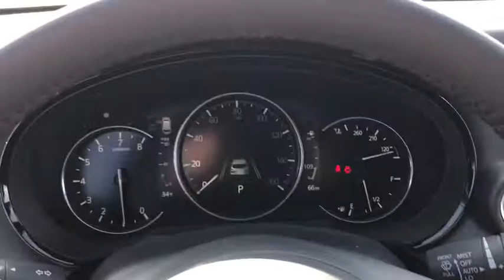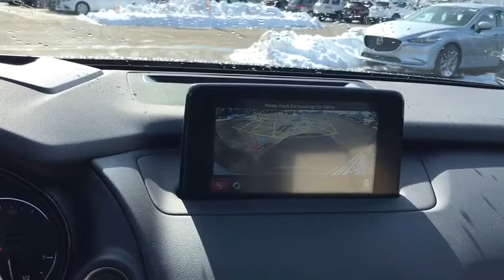2019 Mazda CX-9 near me Libertyville, Waukegan, Schaumburg, Crystal Lake, Arlington Heights, IL 9173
Jet Black N 2019 Mazda CX-9 available near me in Libertyville, Illinois at Napleton Mazda Libertyville. Servicing the Waukegan, Schaumburg, Crystal Lake, Arlington Heights, IL area.
2019 Mazda CX-9  - Stock#: 9173 - VIN#: JM3TCBDYXK0314832

Axle Ratio: 4.411,Wheels: 20 x 8.5J Aluminum Alloy,Heated/Ventilated Front Bucket Seats,Leather-Trimmed Seats,Radio: AM/FM Sound System w/Bose Audio,Aha Internet Radio,E911 Automatic Emergency Notification,Mazda Navigation System,Pandora Internet Radio,Radio Broadcast Data System Program Information,SiriusXM Satellite Radio,SMS Text Msg Audio Delivery & Reply,Stitcher Internet Radio,Infotainment System Voice Command,12 Speakers,4-Wheel Disc Brakes,Air Conditioning,Electronic Stability Control,Front Bucket Seats,Front Center Armrest,Leather Shift Knob,Navigation System,Power Liftgate,Spoiler,Tachometer,3rd row seats: split-bench,ABS brakes,Anti-whiplash front head restraints,Automatic temperature control,Brake assist,Bumpers: body-color,Delay-off headlights,Driver door bin,Driver vanity mirror,Dual front impact airbags,Dual front side impact airbags,Four wheel independent suspension,Front anti-roll bar,Front dual zone A/C,Front fog lights,Front reading lights,Fully automatic headlights,Garage door transmitter: HomeLink,Heated door mirrors,Heated front seats,Heated rear seats,Heated steering wheel,Illuminated entry,Leather steering wheel,Low tire pressure warning,Memory seat,Occupant sensing airbag,Outside temperature display,Overhead airbag,Overhead console,Panic alarm,Passenger door bin,Passenger vanity mirror,Power door mirrors,Power driver seat,Power moonroof,Power passenger seat,Power steering,Power windows,Radio data system,Rain sensing wipers,Rear air conditioning,Rear anti-roll bar,Rear reading lights,Rear seat center armrest,Rear window defroster,Rear window wiper,Remote keyless entry,Roof rack: rails only,Speed control,Speed-sensing steering,Split folding rear seat,Steering wheel mounted audio controls,Sun blinds,Telescoping steering wheel,Tilt steering wheel,Traction control,Trip computer,Turn signal indicator mirrors,Variably intermittent wipers,Ventilated front seats,Front beverage holders,Auto-dimming Rear-View mirror,Heads-Up Display,Compass,AM/FM radio: SiriusXM,Auto High-beam Headlights,Blind spot sensor: Blind Spot Monitoring warning,Distance pacing cruise control: Mazda Radar Cruise Control (MRCC),Emergency communication system: MAZDA CONNECT